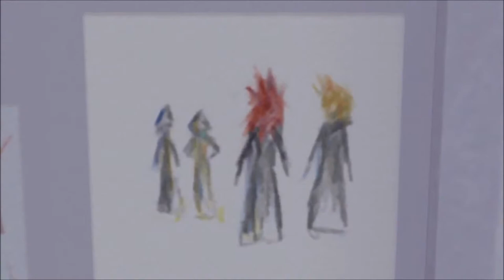Kingdom Hearts 2 Final Mix Proud Mode Playthrough with Chaos part 9: Doggy bag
But not a dog.